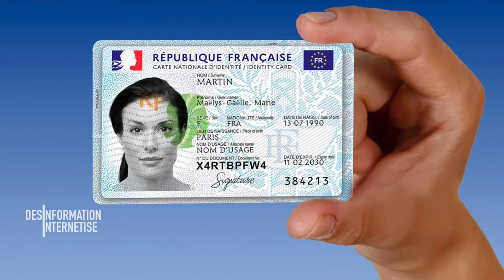Que des cambriolages ... - Désinformation Internétisé #99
Voici le fameux lien "important" sur les news d'AU et d'or vids. (qui sera mis à jour ultérieurement).